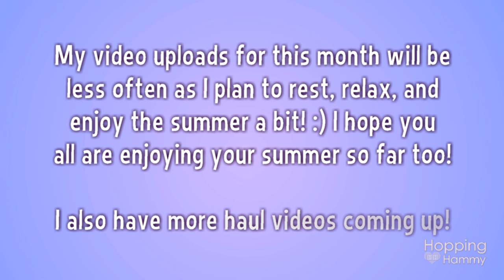VLOG #10: Cage Changing Timelapse!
Hi guys! :) Today's vlog is all about Carob and includes a timelapse of changing her cage around! (I know you all love watching timelapses!) I will be uploading fewer videos for the month of July as I plan to rest, relax, and enjoy the summer a bit. Have a wonderful week! ♡

♥ NEW HAMSTER ROOM TOUR 2016!